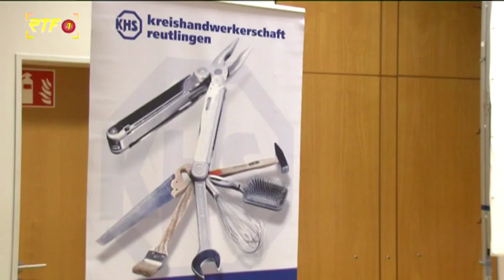Die Reutlinger OB-Kandidaten haben sich vorgestellt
Die Kandidaten für den Posten des Oberbürgermeisters von Reutlingen haben sich jetzt der Öffentlichkeit vorgestellt.